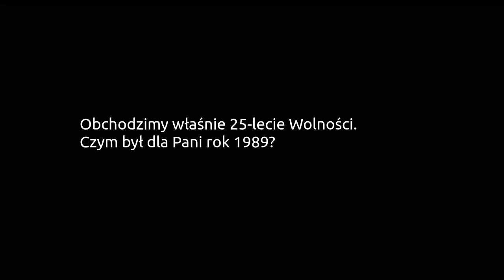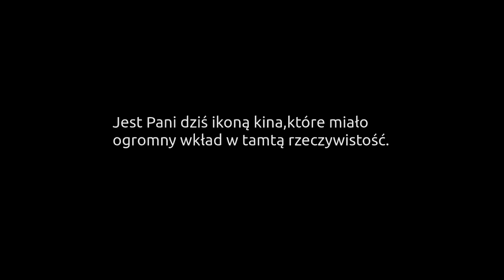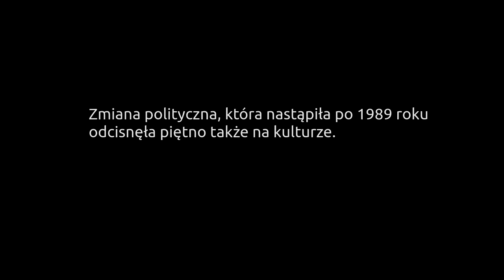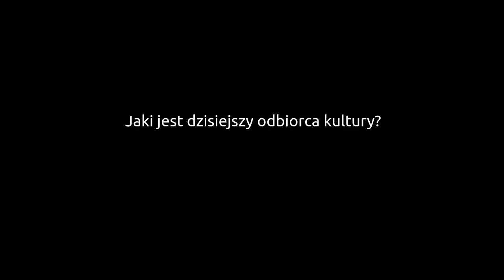Krystyna Janda w teatrze Polonia - 25 lat wolności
Krystyna Janda w wywiadzie dla Legalnej Kultury opowiada o tym co przyniosło nam 25 wolności.
Zdjęcia, montaż - Michał Baczuń,
rozmawiał - Rafał Pawłowski,
współpraca - Marta Antczak.
Kierownik projektu - Kinga Jakubowska